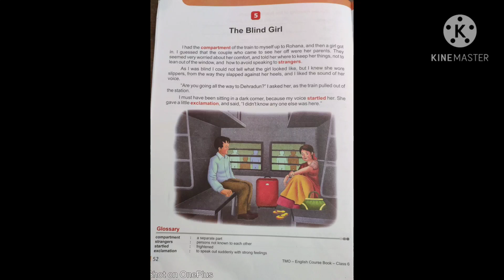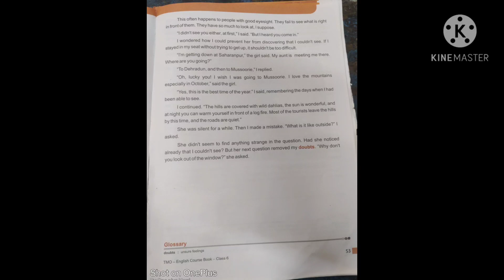Class 6 The Midnight Oil. Lesson 5 The Blind Girl Part 1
Class 6
The Midnight Oil
Lesson 5
The Blind Girl
Part 1